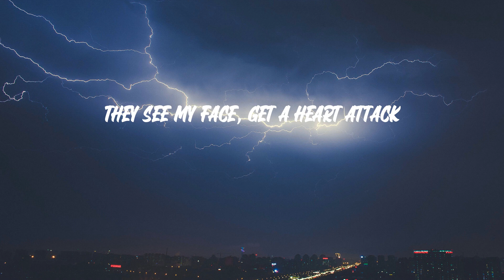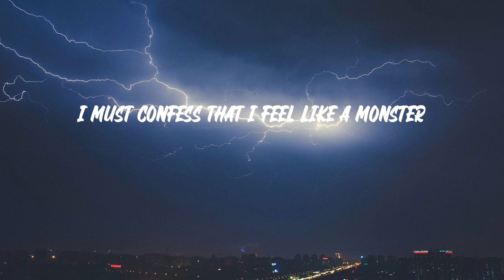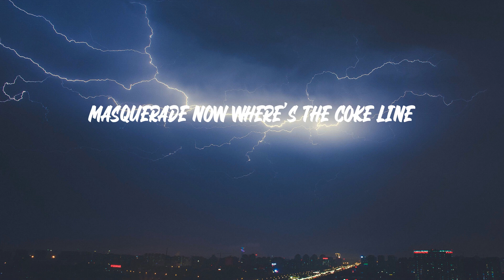Siouxxie - masquerade (Lyrics)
Siouxxie - masquerade